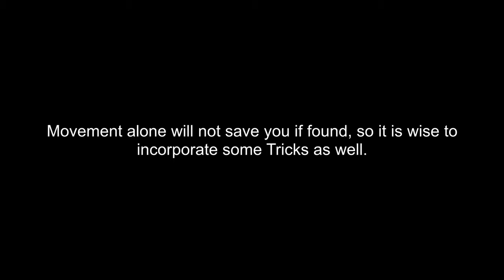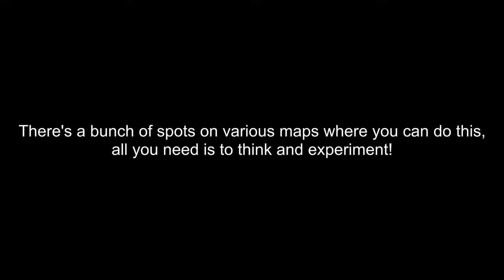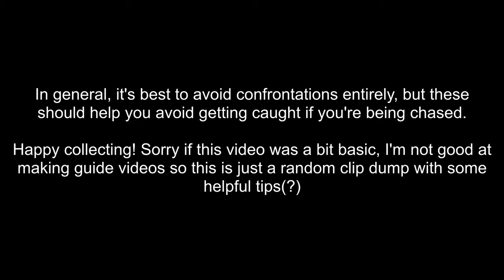slendytubbies vs redux guardian tips and tricks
yea

it goes over the basics, this video shows some useful tricks you can pull off and tips to help you move faster